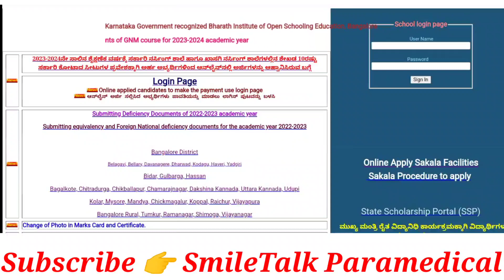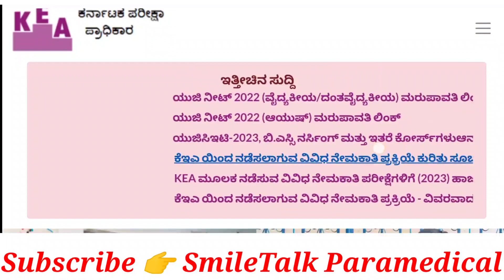KCET RESULT 2023 II GNM ONLINE APPLICATION KARNATAKA II PARAMEDICAL ONLINE APPLICATION KARNATAKA II